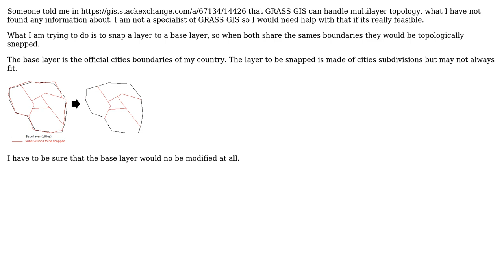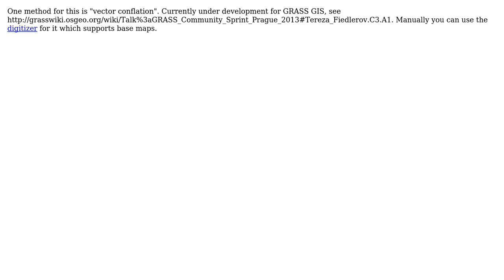GIS: GRASS - v.clean Conflation - How to snap a layer to a base layer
With thanks & praise to God, and with thanks to the many people who have made this project possible! | Content (except music & images) licensed under CC BY-SA | Music | Images & others | With thanks to user markusN user Below the Radar and the Stack Exchange Network Trademarks are property of their respective owners. You are responsible for your own actions.